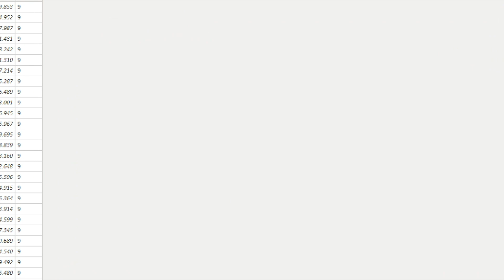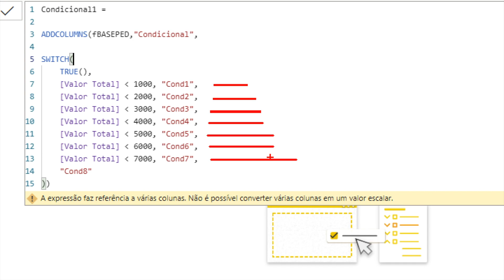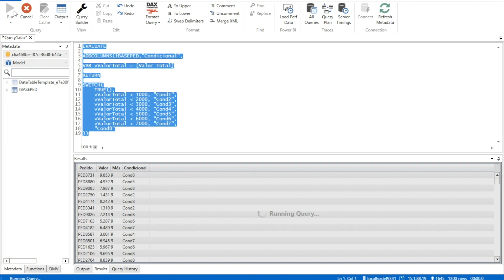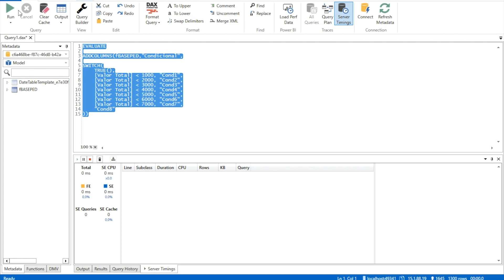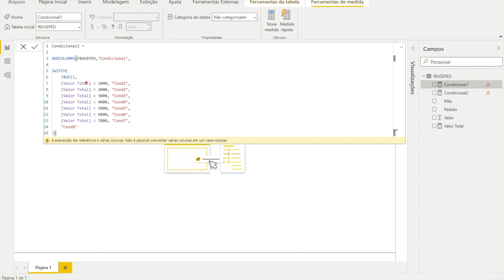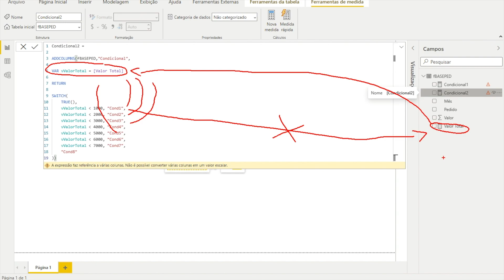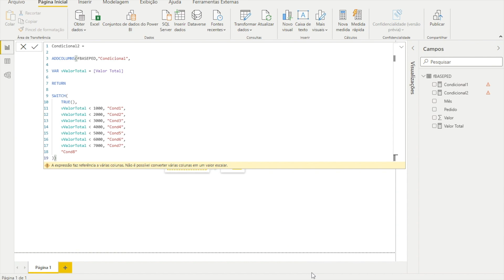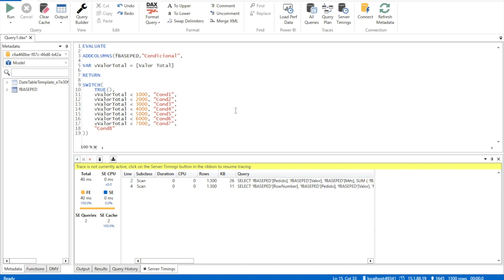[ POWER BI ] Otimizando Performance de Medidas DAX com Variáveis ⚙️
Neste vídeo, Pedro Paulo Ferreira ensina como otimizar medidas no Power BI para melhorar a performance dos seus relatórios. Muitas vezes, mesmo com uma modelagem de dados bem-feita, algumas medidas podem prejudicar a performance. Pedro explica como corrigir isso de forma simples utilizando o DAX Studio. Aprenda a medir a performance e a utilizar variáveis para otimizar suas consultas.

Curso
↳ Power Automate Elite

0:00 - Introdução
0:06 - Importância da otimização de medidas
1:00 - Apresentação do DAX Studio
2:00 - Criação de medidas e variáveis
5:00 - Comparação de performance
8:00 - Análise dos resultados
10:00 - Recomendações finais